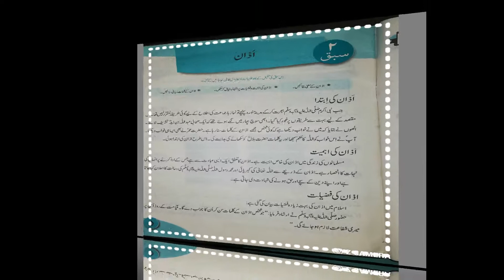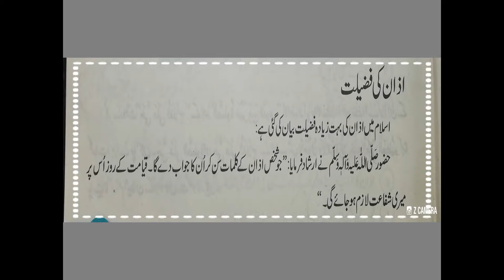Video Lecture of Islamiat for class 6th